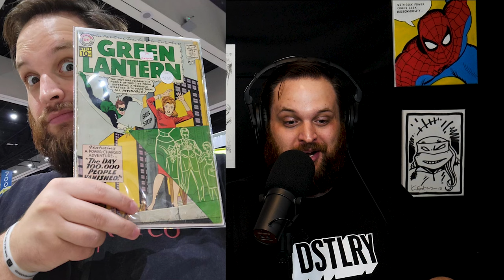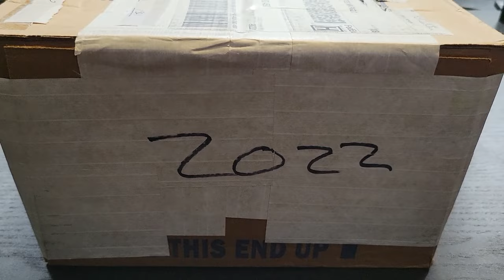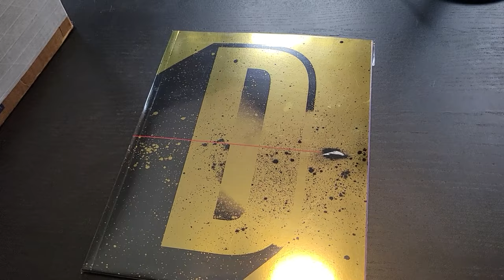Some Comic Books Must Be...DESTROYED!? | Bags & Boards Podcast Ep.77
Not all comic books live a happy life in a safe bag and board. Some of them get treated pretty poorly in their time as a collectible. The Bags and Boards Podcast team is here to tell you a few of the horror stories they've come across themselves!

⚠️Send Comic Karma:
Tom Garcia